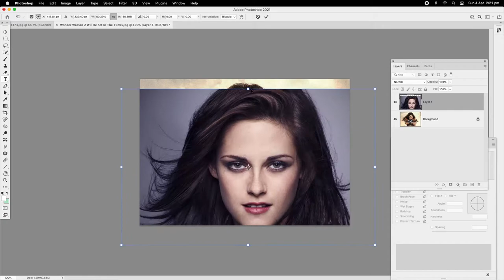Kristen Stewart as Wonder woman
Kristen Stewart as Wonder woman with adobe Photoshop
Celebrity face makeovers using Adobe Photoshop
Photoshop manipulation
Photoshop Manipulation Tutorial Photoshop tutorials How to edit your photos tutorial how to photoshop